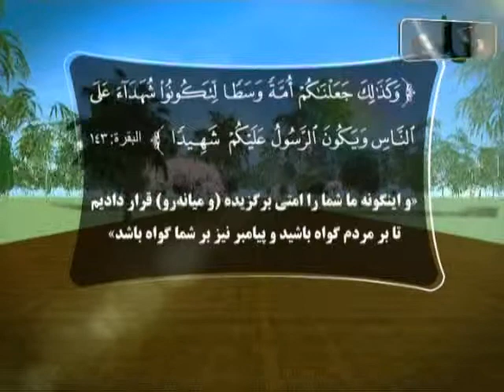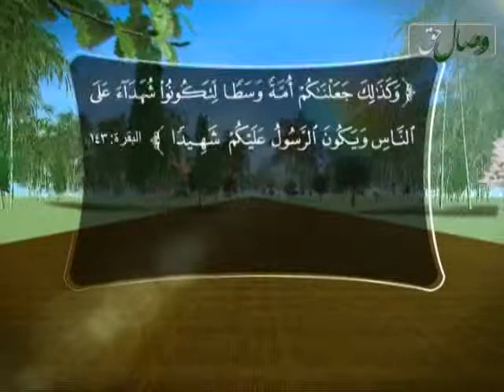میانه روی در اسلام ۴ عبدالله حیدری - МИЁНАРАВӢ ДАР ИСЛОМ 4